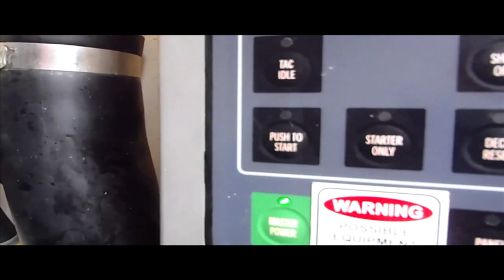ABOLC Class 12-005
Killer Troop 12-005 Recap